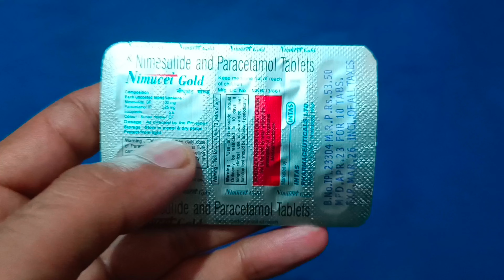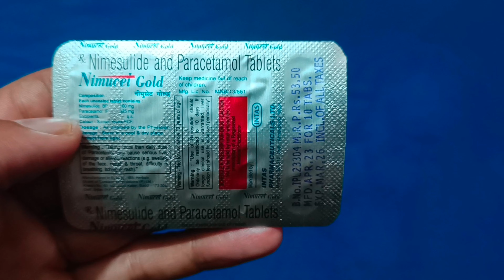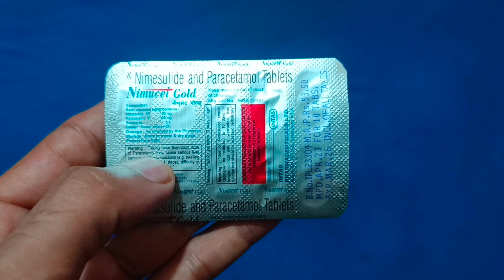Nimesulide & Paracetamol Tablet| Uses, Side effects, Dosage| Hindi Review| Nimucet Gold tablet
Nimucet Gold Tablet:--View Company Name,Uses , Side Effects,Price , Dosage, packaging size

- Category :- Painkiller (Non Steroidal Anti-inflammatory Medicine)